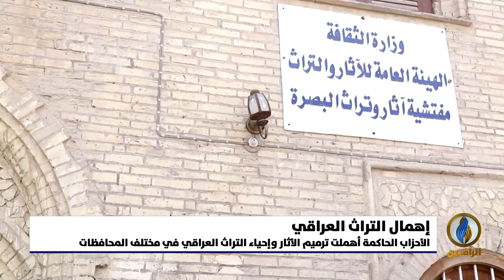تقرير إخباري.. الإهمال والعبث يهدد شناشيل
اليونسكو: الإهمال والعبث يهدد شناشيل البصرة ولابد من تكثيف العمل لإعادة تأهيلها